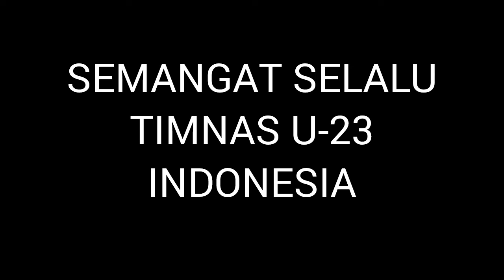TIMNAS U-23 SEMANGAT SELALU - aldi taher and the band